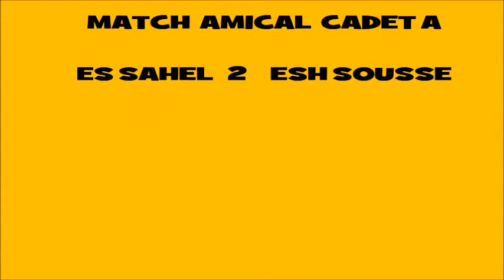ETOILE SPORTIVE DU SAHEL ESPOIR SPORTIVE H. SOUSSE FEV 2013 CADET